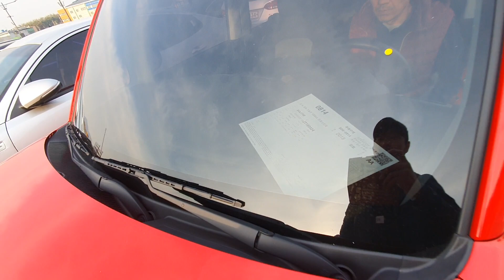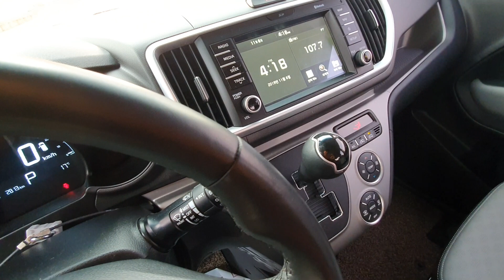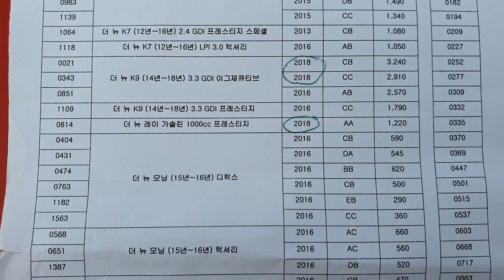Кореядағы Spark, Morning-тан асып түсетін Kia Ray 2018 куб 1 (998сс). Описаниесында толық мағұлмат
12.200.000￦=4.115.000тг  старт бағасы. Аукционда көтеріледі. 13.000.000￦=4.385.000тг дейін бару керек. Арзан шықса арине жақсы.

Қазақтанға жеткізу:

Егер бізден алсаңыз 1 СЕДАН машинаға 1150$=450.000тг
1-Аукцион процент
2-Ұтып алғаннан кейін біздің автотұрақа жеткізу
3-Экспорттың документтерін дайындау
4-Корейцтің (Хангуг) ақысы.
Осының барлығы 1000$=390.000тг

Менің ақым (услугам) 350$=135.000тг

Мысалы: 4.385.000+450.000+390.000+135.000